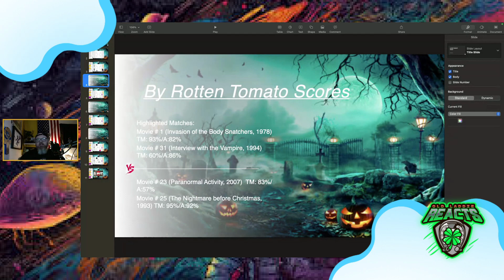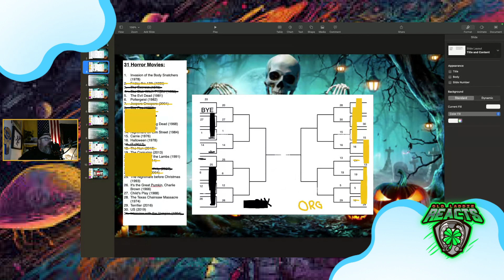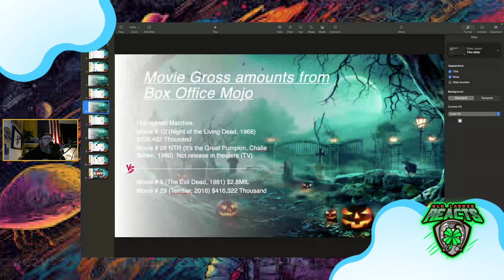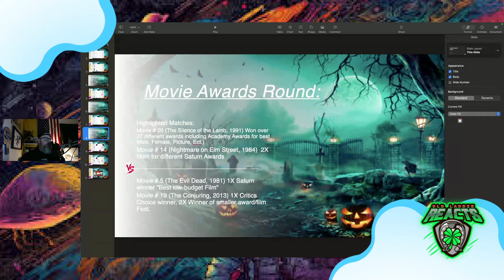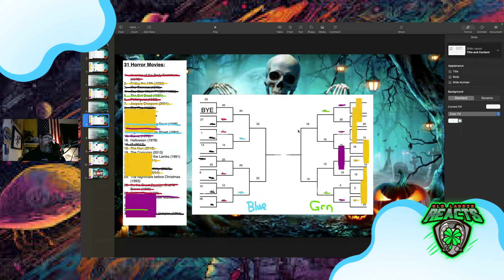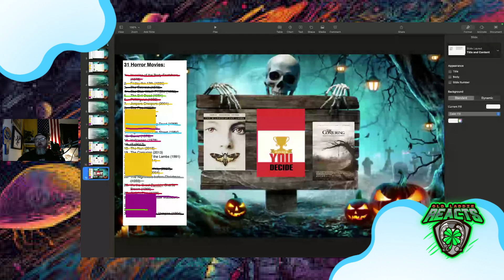Horror Movie Tournament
In this video I had the idea of doing a tournament with some of the most popular horror movies out there.  I thought of different ways to move to different rounds, and get down to the final four.  Where then I watched those four films and I determined which of the movies was the scariest to me.  In the finals I left it up to you guys.  SO, please vote and tell me who you think should bring home the prize of best horror movie of this tournament. Remember take care of each other out there, much LOVE!!!